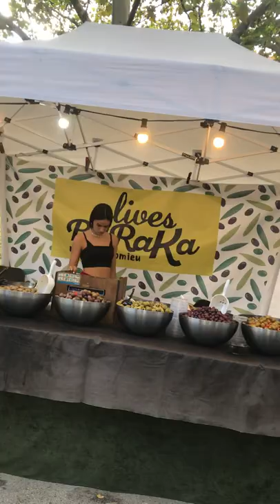As they do right now a party in Spain Barcelona, ​​I'm walking in this park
That sounds wonderful! Enjoy your walk in the park while the party is happening in Barcelona, Spain. Barcelona is known for its vibrant culture, stunning architecture, and lively atmosphere. As you stroll through the park, take in the natural beauty, breathe in the fresh air, and soak up the peaceful surroundings. Otherwise, have a fantastic time in the park!